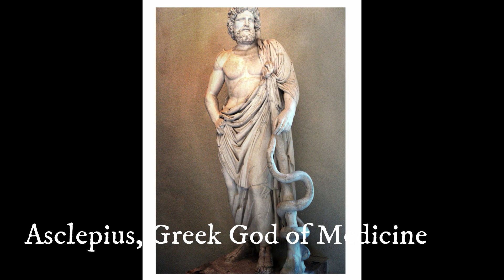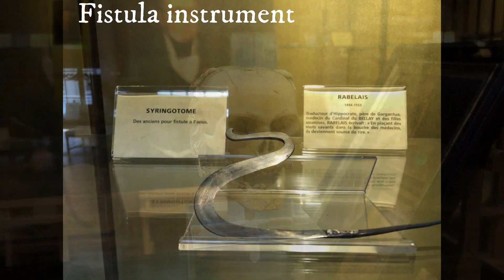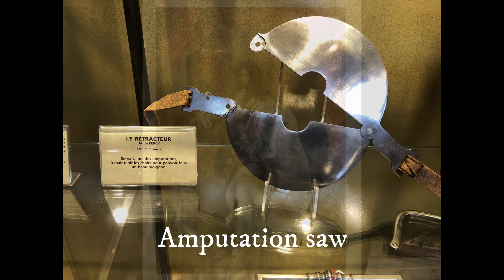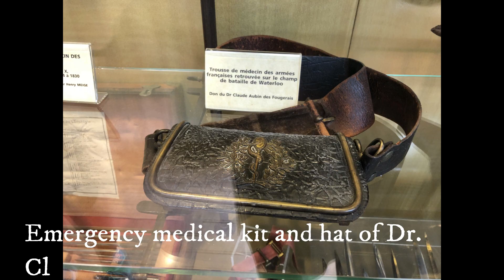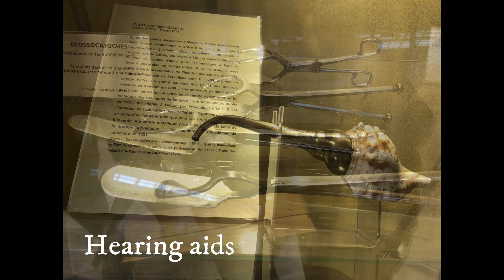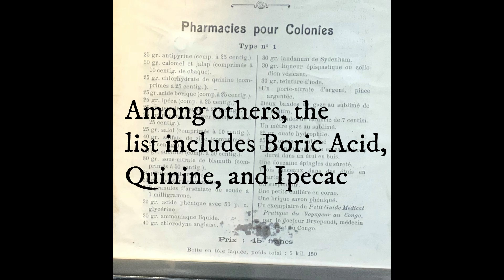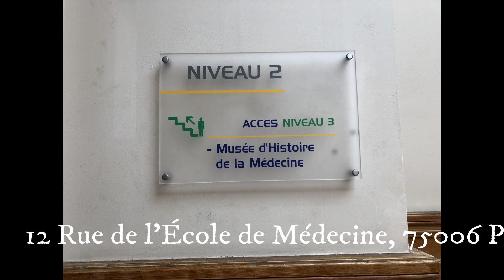The Paris Museum of Medicine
Take a tour through the Paris Museum of Medicine, with over 500 exhibits, including instruments from ancient Greek times up to diagnostic machines of the late 19th century.